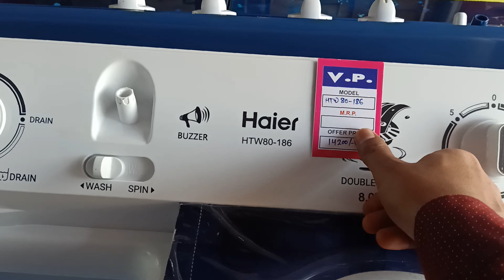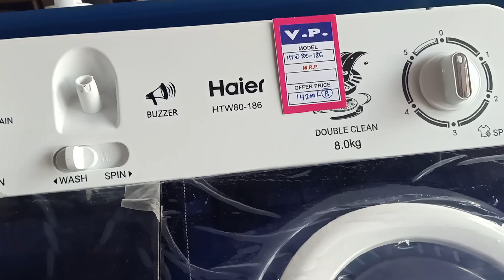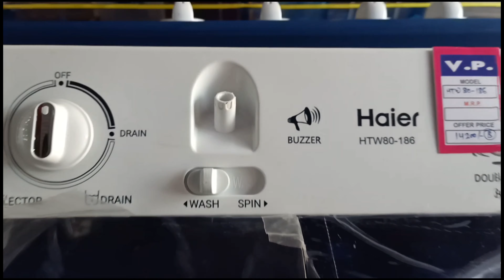Haier 8KG Washing Machine Semi Automatic HWW80-186 REVIEW & UNBOXING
best washing machine under 15000/ best washing machine in market/ best semi automatic washing machine/ lg washing machine/  washing machine under 10000

Q

Q
haier 8kg heat pump dryer hdhp80a1

Q

Q

Q

Q

Q

Q

haier 8kg front load washing machine
haier 8kg front load washing machine review telugu
haier 8 kg fully automatic washing machine

haier semi automatic washing machine demo

haier semi washing machine

haier semi automatic washing machine installation

haier semi automatic washing machine how to use

haier semi automatic washing machine drain problem

haier semi automatic washing machine cleaning

haier semi automatic washing machine repair
haier semi automatic washing machine demo in tamil

haier semi automatic washing machine dryer not working
haier semi automatic washing machine malayalam
haier semi automatic washing machine review

haier semi automatic washing machine timer repair
haier semi washing machine cleaning